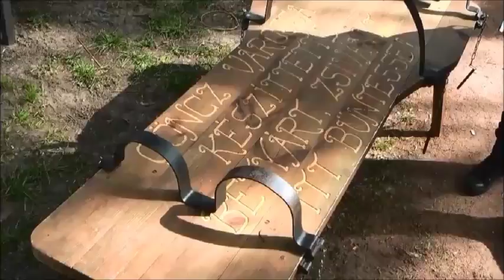Rezső a Gönci betyár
Gönci betyár találkozó